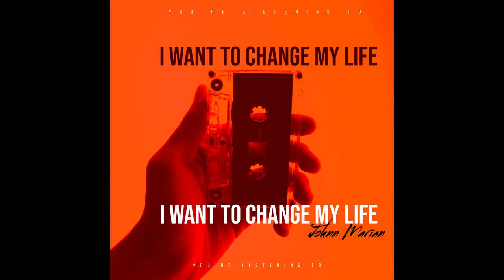Johnn Marian - I WANT TO CHANGE MY LIFE (Official Audio)